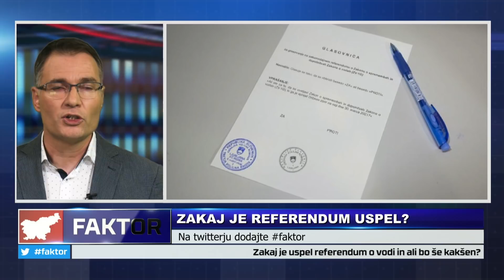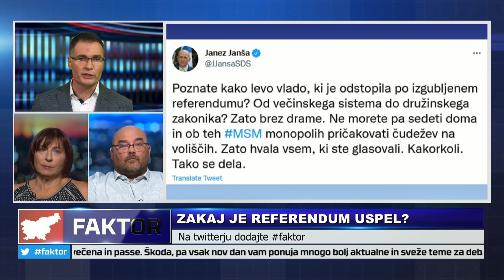FAKTOR #606: ZAKAJ JE REFERENDUM USPEL? (Lucija ŠIKOVEC UŠAJ, mag. mag. Roman VODEB)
IZJAVA O AVTORSKIH PRAVICAH Izjava o avtorskih pravicah V skladu s členom 107 Zakona o avtorskih pravicah iz leta 1976 se dodaja možnost "poštene uporabe" za namene, kot so kritike, komentarji, poročanje o novostih, poučevanje, štipendiranje in raziskave. Poštena uporaba je uporaba, dovoljena z zakonom o avtorskih pravicah, ki bi sicer lahko kršila. Neprofitna, izobraževalna ali osebna uporaba je namenjena ravnovesju v korist poštene uporabe.